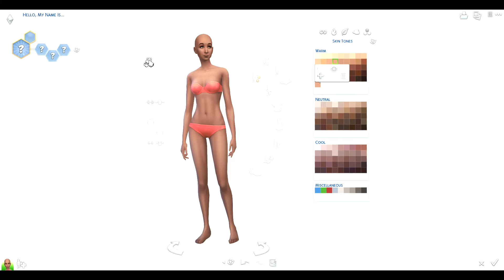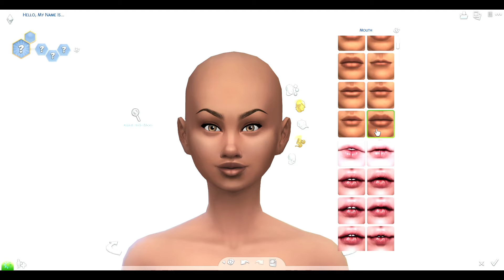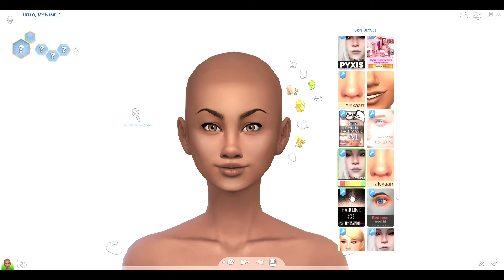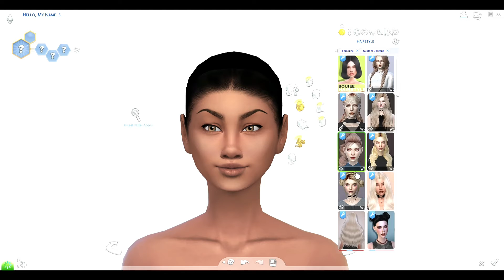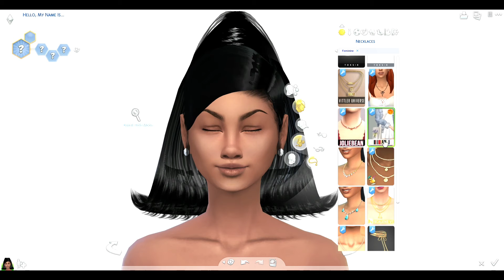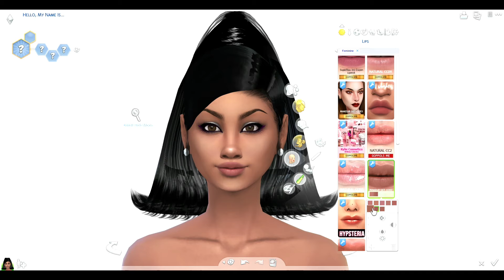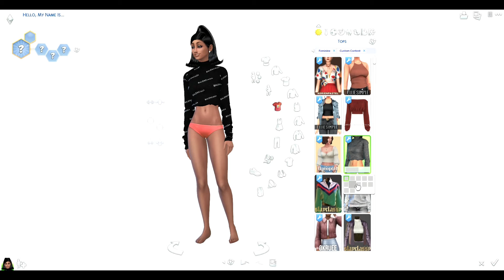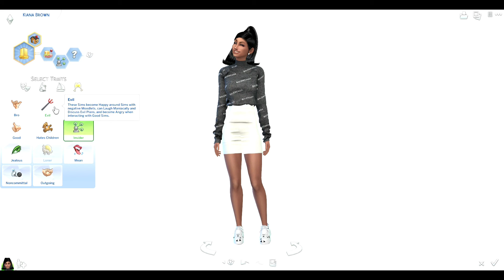💅🏽Sims 4 CAS! This Sim Was Perfect!💅🏽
Let me know what other sims you want me to make in the comments!😃